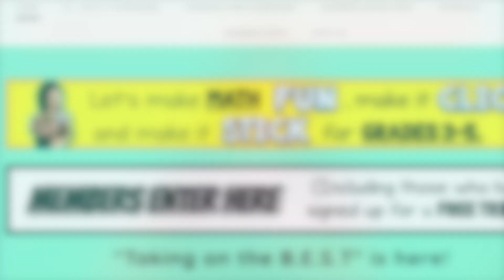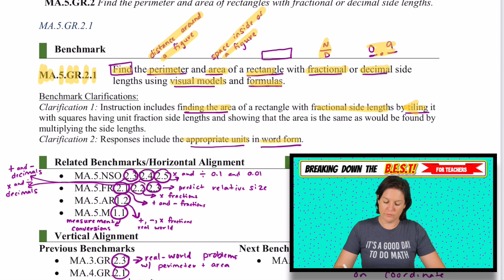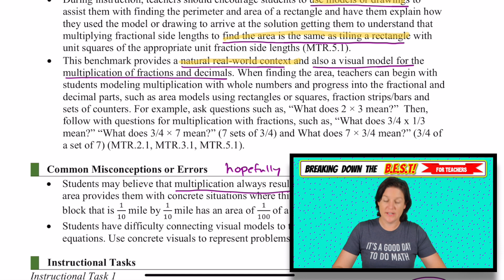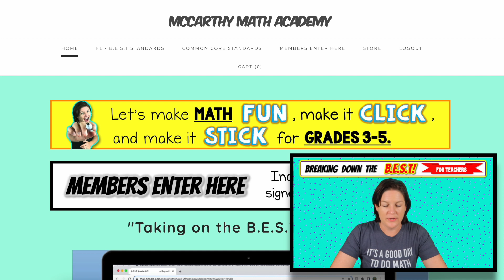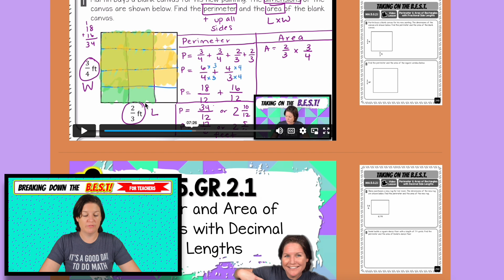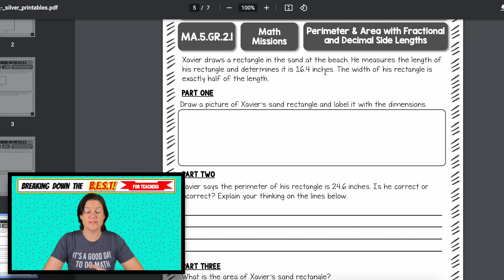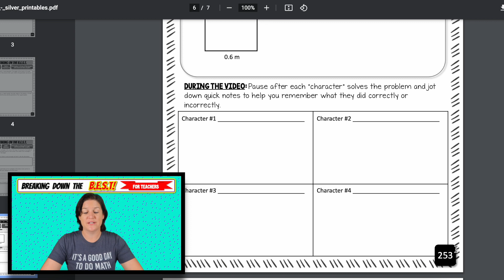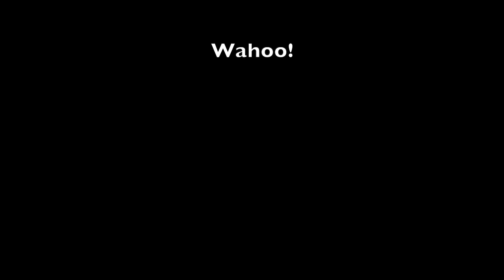MA.5.GR.2.1 - Breaking Down the B.E.S.T Standards for Math [FOR TEACHERS]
Learn more about Taking on the B.E.S.T - the Math Resource Hub that Florida Teachers are RAVING about